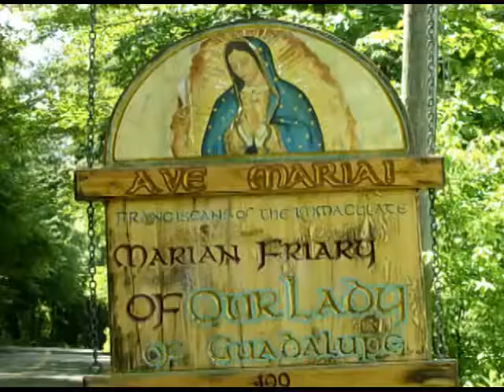Nov 28 - Homily: Don't Be Anxious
If we pay attention to God's counsels we won't be anxious or distracted by things of the world but only be looking forward to things of heaven.
 Ave Maria!
Mass: St. James of the March - Mem - Form: OF
Readings: Saturday 34th Week of Ordinary Time
1st: dan 7:15-27
Resp: dan 3:82, 83, 84, 85, 86, 87